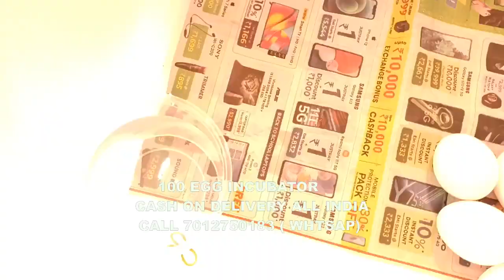100 egg incubatore egg hatching mechaine in Birbhum Suri SadarBolpurRampurhat